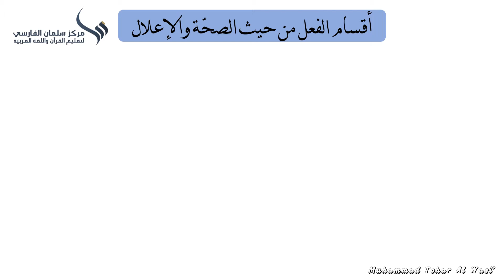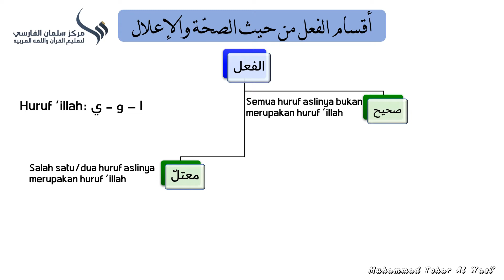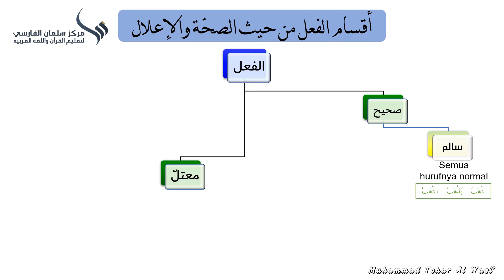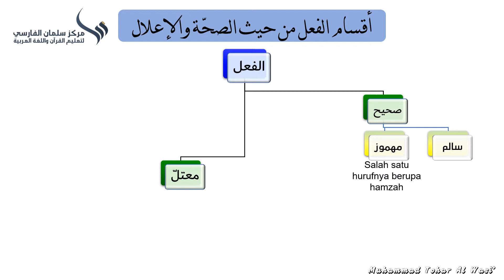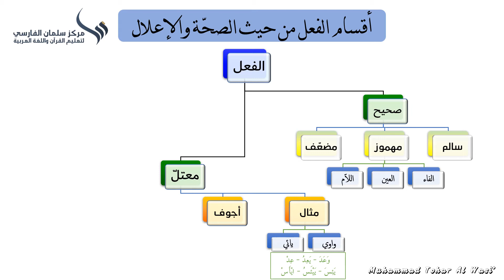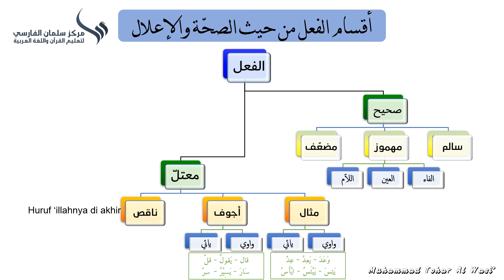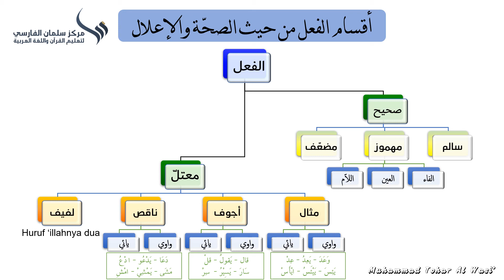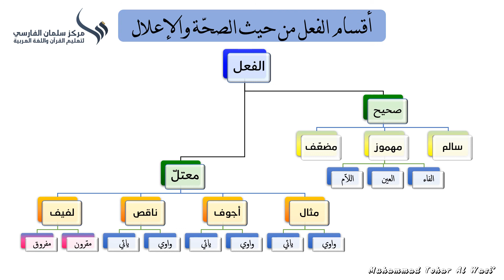Pembagian Fi'il Berdasarkan Hurufnya| الفعل من حيث الصحة والاعلال| Muhammad Tohar Al Wasi', BA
penjelasan singkat tentang pembagian fi'il berdasarkan huruf yang menyusunnya